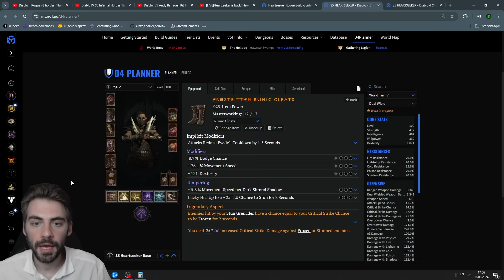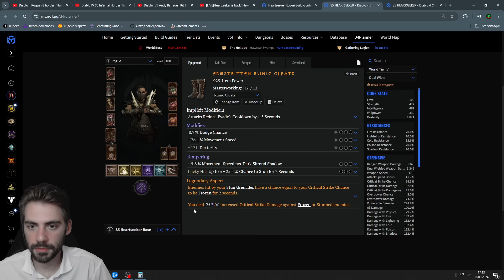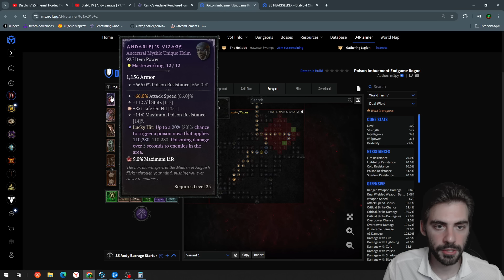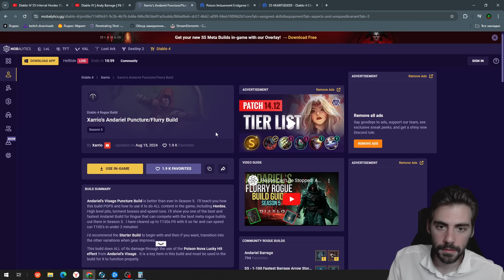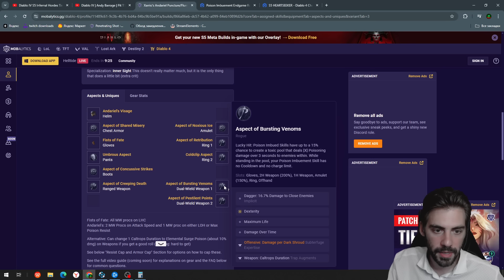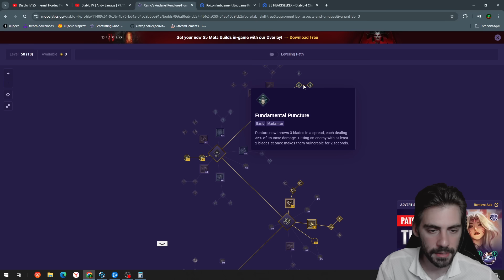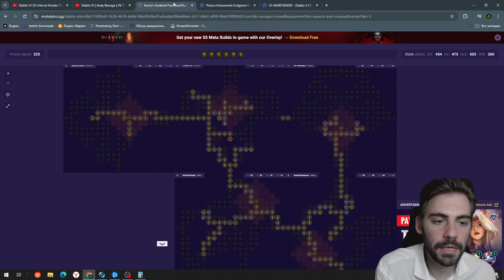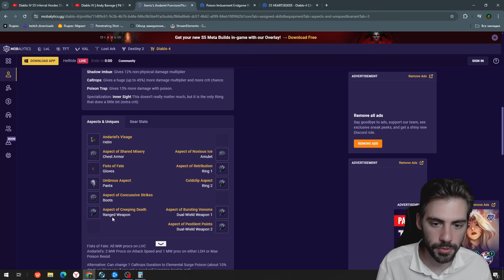Три лучших билда разбойницы в 5 сезоне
Разбираю три сильнейших билда этого сезона: Хартсикер (Пронзатель Сердец), Барраж Андариэль и Панкчер/Флурри Андариэль. Делайте самый сложный контент, играючи убивая самых сильных монстров и выбивая из них ништяки. Схемы для сборки билдов прилагаются к гайду:

Тайм-коды:
0:00 Heartseeker (by Deoxide)
15:21 Barrage Andariel (by M1py)
24:22 Melee Andariel (by Xarrio)
33:55 Заключение